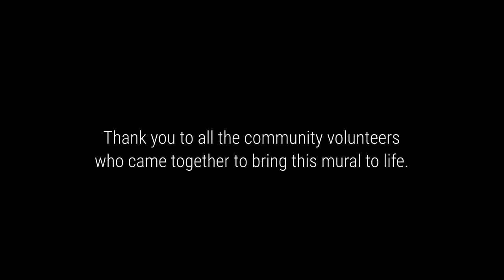Painting the Tetons Arts Mural | Teton Valley, USA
Painting the mural at the Teton Arts Council was a full-on community effort.  Painting this mural wouldn't have been possible without an amazing crew of community volunteers. Thank you to Tributary for sponsoring this project, and to the Teton Arts Council for the kind hospitality!

About Art We There Yet:
Art We There Yet is a project to create art inspired by the Americas, while giving back in communities along the way.  Aboard a school bus converted into an art and recording studio, we are traveling 30,000 miles across North, Central, and South America.  Creating art and music to highlight the challenges, diversity, and shared humanity of peoples across the Americas.  Providing murals and workshops in schools and communities that lack steady access to arts funding.

Thinking of painting a mural and wondering which tools you'll need?
All Surface Primer
Paint:  We use exterior latex paint with satin finish
Clear Coat
Chalk Line
Angle Paint Brushes